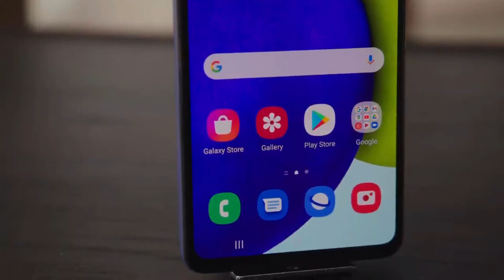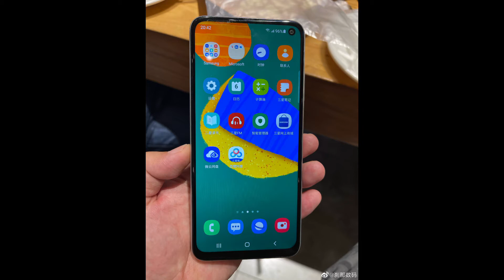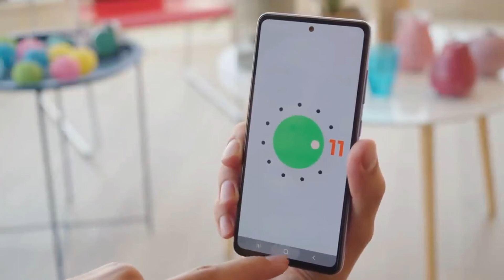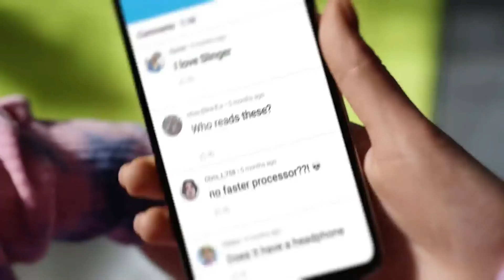Samsung Galaxy F52: 5G, Price, Specifications, Release in India | Everything You Need to Know | 2021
Your quarries
samsung galaxy f52 5g launch date in india
samsung galaxy f52 5g specifications
samsung galaxy f52 5g gsmarena
samsung galaxy f52 5g specs
how to buy samsung galaxy f52 5g in india
samsung galaxy f52 5g expected launch date in india
samsung galaxy f52 5g earbuds
samsung galaxy f52 5g egypt
samsung galaxy f52 5g extra
samsung galaxy f52 5g full review in bengali amoled screen 64mp quad camera 90hz 720g & more